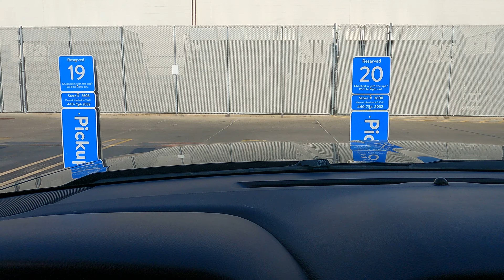Madison Walmart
Madison Walmart                                                                                                                               GX011463